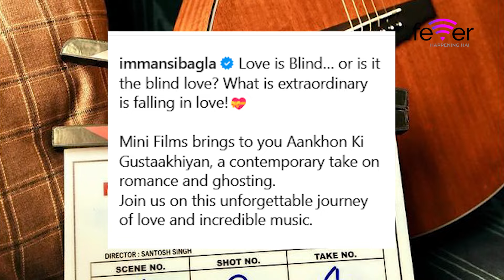Shanaya Kapoor’s much-anticipated debut in Aankhon Ki Gustaakhiyan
Brace yourself for a Bollywood blitz! 🎥 From Mirzapur the Film finally hitting the big screen with Divyenndu's Munna Bhaiya joining Pankaj Tripathi and Ali Fazal, to Shanaya Kapoor’s much-anticipated debut in Aankhon Ki Gustaakhiyan alongside Vikrant Massey – it's all happening! And don’t miss the epic father-son duo as Varun Dhawan teams up with David Dhawan in the rom-com Hai Jawani Toh Ishq Hona Hai, co-starring Pooja Hegde.

About Channel:

Fever FM is the fastest growing Contemporary Bollywood Station in the country and the destination station for youth with listenership of over 16 million. Since launch, Fever FM has introduced content across various genres (music and non-music. Fever
FM has also powered the sports and IPL revolution in the country with partnerships with the biggest franchises across the country.